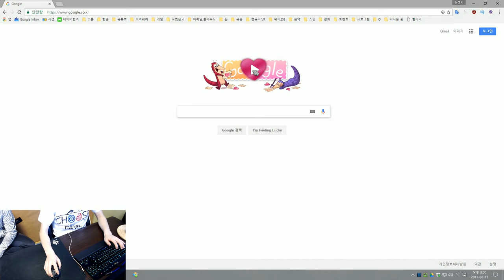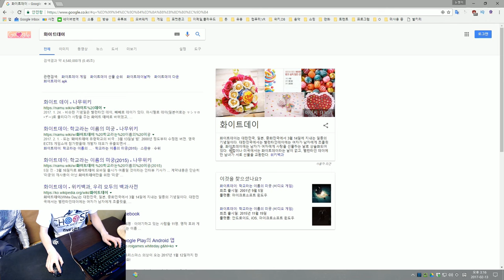커플들을 위한 게임! 발렌타인 특집 구글게임 | 눈쟁이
왜 솔로게임은 없죠? 아. 물론 전 솔로가 아닙니다.

■장비■
키보드 : 커세어 K65
마우스 : 로지텍 G900
컴퓨터 : 비싼거
모니터 : 잘보이는거
마우스감도 : 내손에맞게